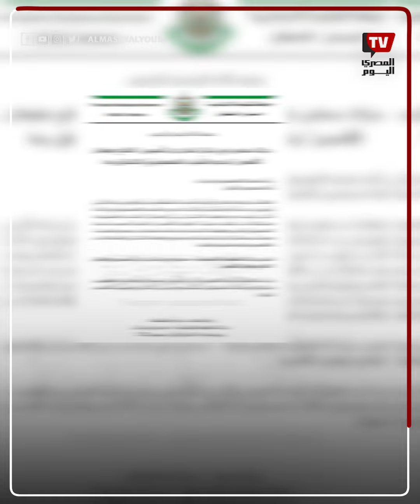كتائب القسام تعلن تأسيس طلائع طوفان الأقصى